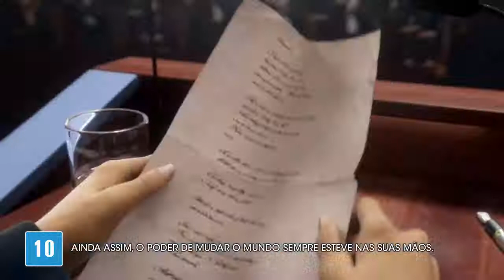Comercial SID MEIER'S CIVILIZATION VI: RISE AND FALL (2018)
Vídeo promocional do jogo Civilization VI: Rise and Fall, legendado em português, veiculado nas mídias sociais em 2018.

Já conhece o GameAds?

O GameAds não possui direito autoral algum sobre o vídeo, cujo objetivo é exclusivamente divulgá-lo. Todos os direitos sobre materiais publicados de áudio, vídeo, gráficos e texto pertencem aos seus respectivos proprietários. GameAds has no copyright whatsoever on the video, which purpose is to disclose it.